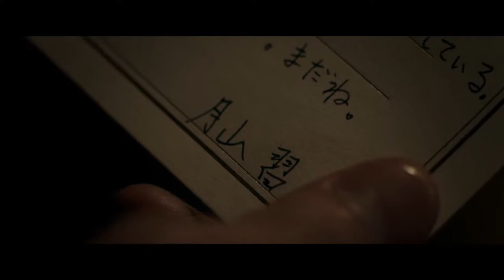2nd Live-Action Tokyo Ghoul Film Opens in Summer 2019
Dipublikasikan tanggal 11 Jun 2019 "Tokyo Ghoul [S]" Original: Sui Ishida “Tokyo Ghoul” (published by Shueisha Young Jump Comics) Director: Takuya Kawasaki Kazuhiko Hiramaki Screenplay: Tadaji Ogasano Theme Song: Queen Bee “Introduction” (Sony Music Associated Records) Appearance: Masataka Kubota, Maika Yamamoto, Nobuyuki Suzuki, Sea of ​​Ogasawara, Junya Shiraishi, Aso Kiryu, Hiyori Sakurada, Kunio Murai Distribution: Shochiku Release: Friday, July 19, 2019 nationwide release Copyright: © 2019 “Tokyo Ghoul [S]” Production Committee Official Official twitter Official Instagram Tokyo Ghoul Sui Ishida Masataka Kubota Maika Yamamoto Shota Suzuki #